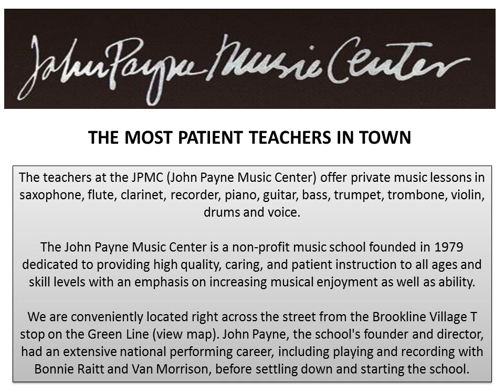John Payne Music Center - recorder lessons in brookline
The Teachers at the JPMC offer private music lessons on saxophone, flute, clarinet, recorder, piano, guitar, bass, trumpet, trombone, violin, drums, and voice.  We have twenty student ensembles at various levels and musical styles.

Address: 9 Station St, Brookline, MA 02445